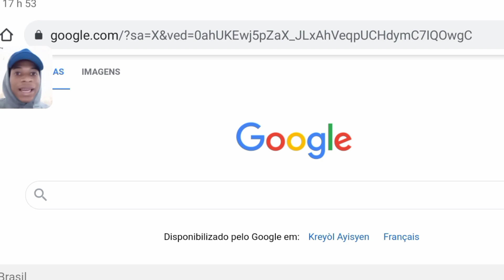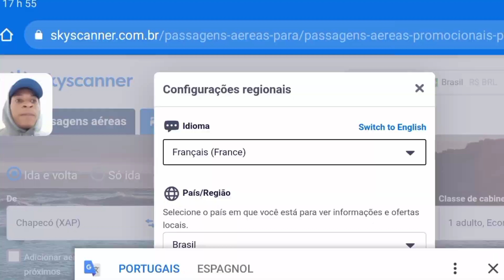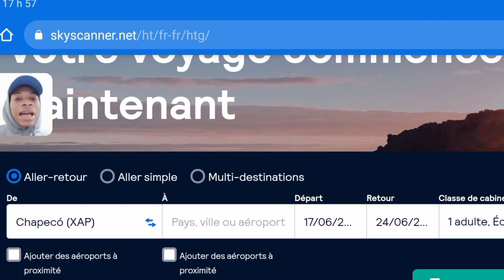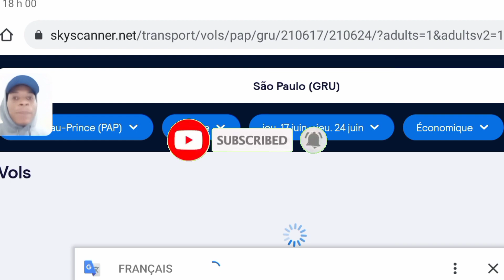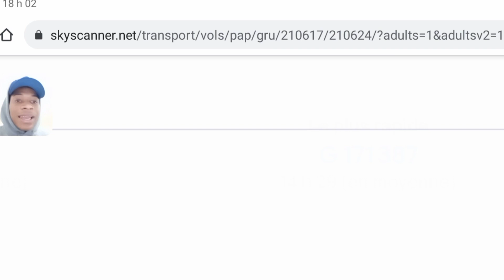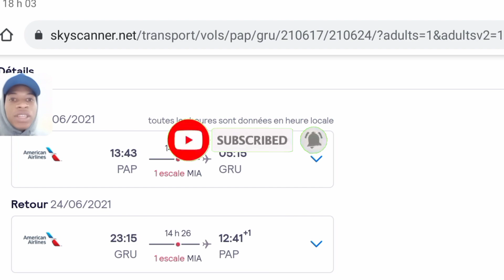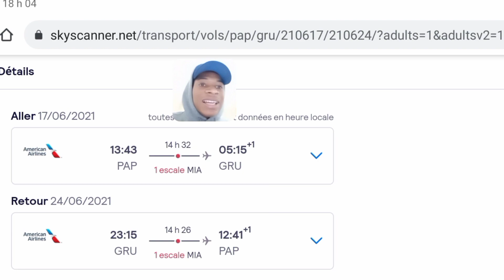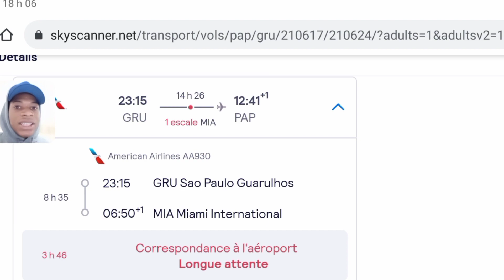achte tikèw sankew pa bezwen rakete byen rapid (part1) wap sezi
Hello GUY'S

Video nou jodia se komanw kapab achtè yon biyè d'avion san éd oken'n moun wap kapab fe tout prosesis yo kouri al gadel

si'w renmen idea pataje video sa ak tout moun yon fason pou la rive jwen tout moun epi siw poko abone mwen konseyew al fesa konnia paske gen anpil bagay kap vini m pata vle you'n Nan nou pèdi yo ...

objektif nou se 1000 abone pa jou!!

Menm konnen depi nouvle sapa anyen pou nou fesa nan mwens ke 30minit ..

Bonne Journeé..